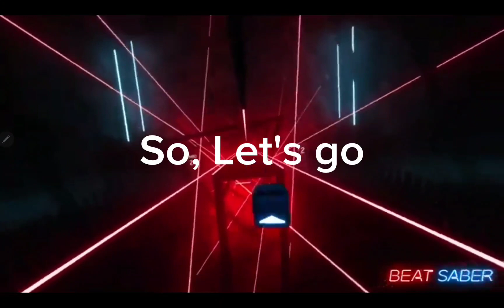RANKING BEAT SABER EXPERT+ SONGS